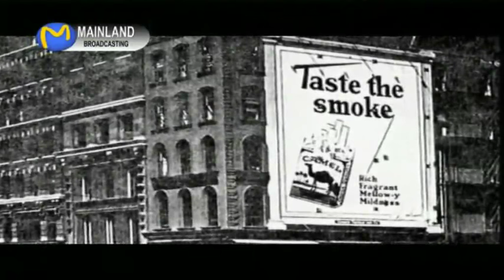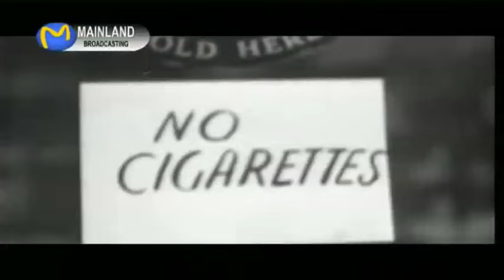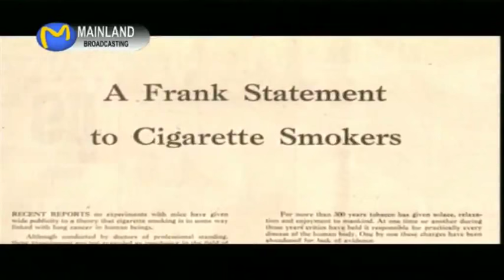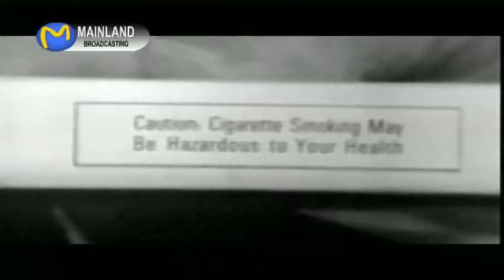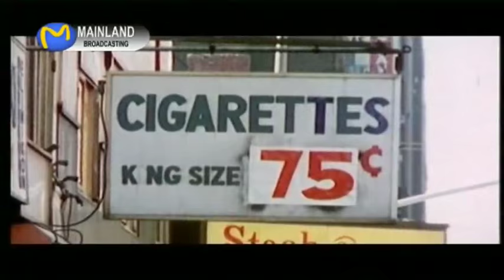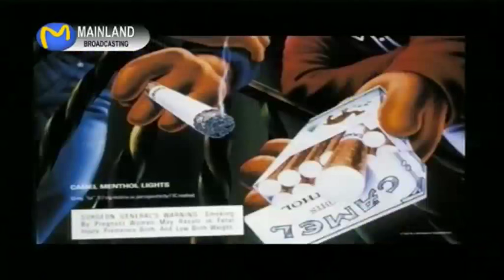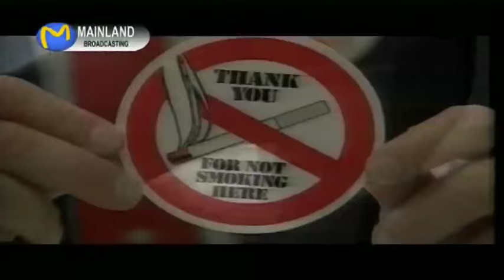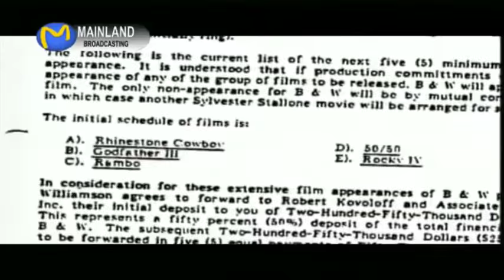A Smoking Epidemic